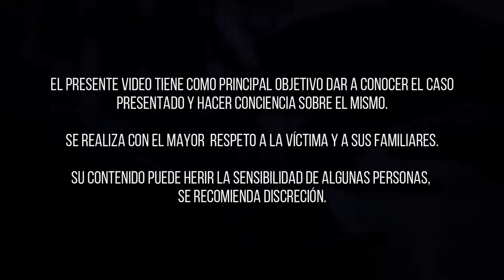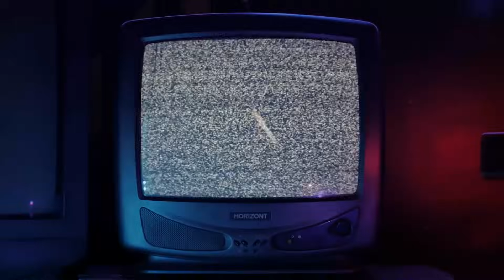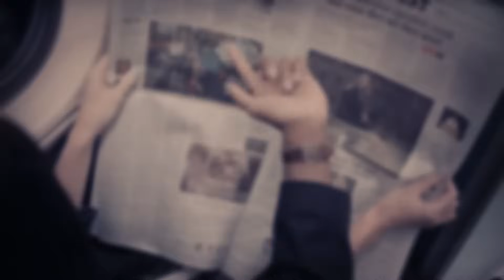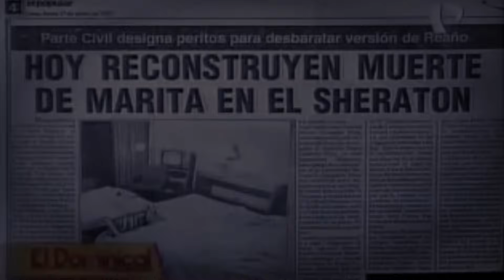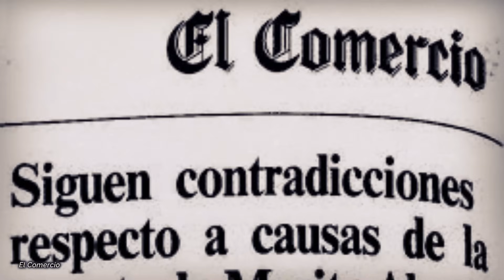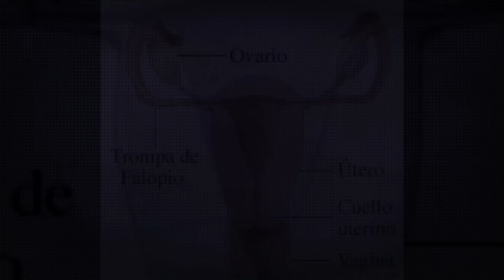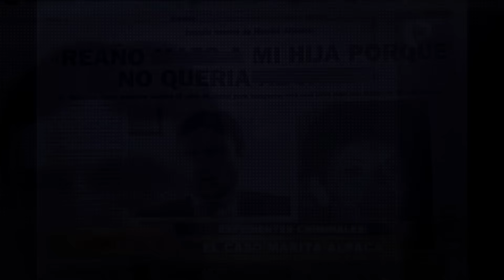¿Se ENAMORÓ de la persona EQUIVOCADA?: El caso de Marita Alpaca Raa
Fue en una habitación de hotel en donde Marita Alpaca vivió sus últimos momentos... una habitación del piso 19 del hotel Sheraton, en Lima, Perú, fue testigo de un lamentable y escabroso acontecimiento que impactó a todo un país, y que hoy, más de tres décadas después, sigue conmoviendo a todo aquel que lo conoce.
Esta es parte de la historia de Marita Alpaca.

*Miniatura:
- Imagen de fondo: Crímenes del Siglo
- Fotografía costado izquierdo: Perú 21